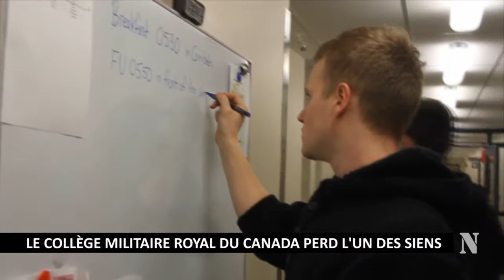Revue du 01/05/2016 de 45eNord.ca